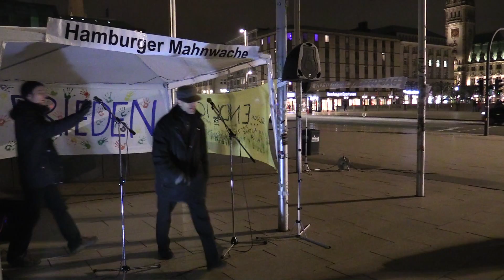87. Hamburger Mahnwache am 22.02.2016 | Sven Verabschiedung